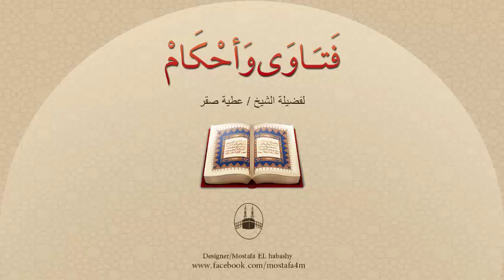تزوج مُطلقة وهو لم يبلغ الحلم ثم طلقها بعد البلوغ ليتزوج إبنتها فهل يصح ذلك ؟